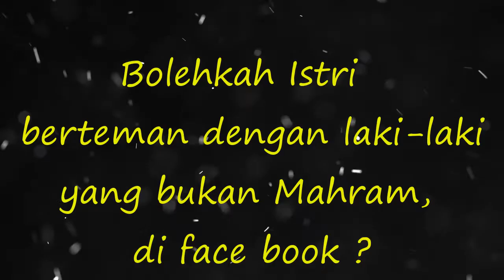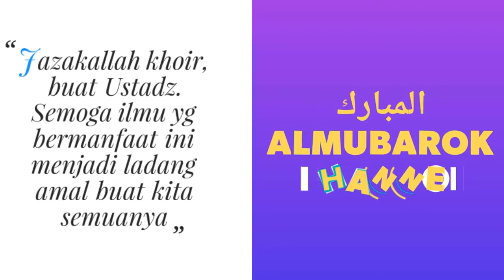NO.154 Bolehkah Istri berteman dengan Laki laki yang bukan mahram di face book ?